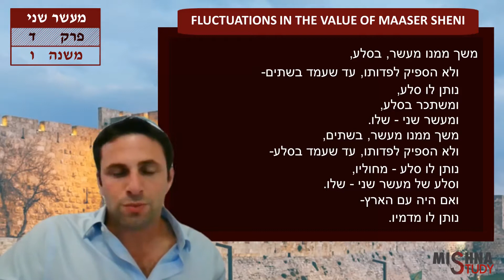Maaser Sheni 4:6 "Fluctuations in the Value of Maaser Sheni" | Jesse Salem | Mishna Study